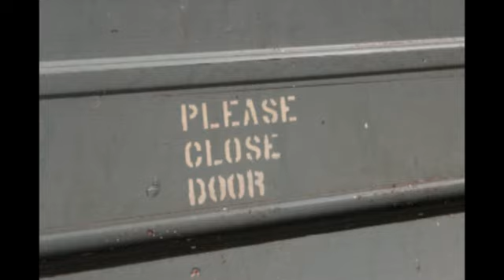A Brief Video of Naugatuck, Connecticuts Graffiti Culture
Well. I do so much traveling in the area. I decided to take a bunch of clips and pictures of graffiti and throw them into one large collaboration. This video features some of the areas well known graffiti crews such as Hic, IOF, and wFv.
I dunno what made me want to make this. Haha.